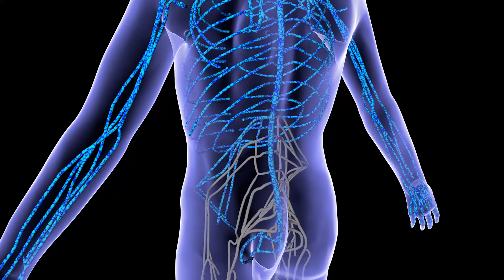Successfully Repairing Severe Spinal Cord Injuries: How It Works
A simple animation shows how a single injection restores connections in the nervous system below the site of a severe spinal cord injury.

Credit: Samuel I. Stupp Laboratory/Mark Seniw/Northwestern University